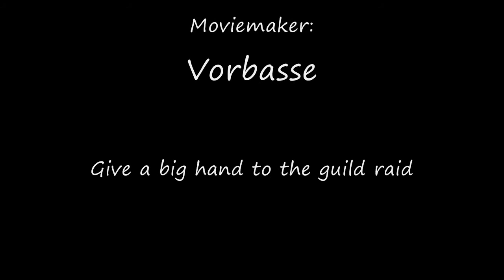Deadly Poets Society VS Twin Val'kyr Fjola & Eydis 10 man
If you are interested to make a application to our guild then go to our